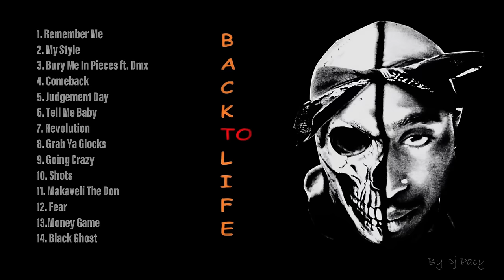2Pac - Back To Life (DJ Pacy Mixtape Remix 2022)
✪ DJ PACY REMIX ✪

*2Pac - Back To Life (New Mixtape Remix 2023)*

Through my progression in this job, I realized that my old Mixtape "Back To Life" was not well synced. I changed bad songs (which I also removed from the channel) and I hope it will have a good reach as in the past.

*DETAILS:*
Mixtape remix name: Back To Life
Artists: 2Pac
Mixtape made by: DJ Pacy

*KABUZ BEATZ:* Dark Hard Gangsta Rap Beat Hip Hop Instrumental 2016

*Let's support them.*

*New 2023 fan mixtape with my remixes from channel. I set list of my songs for mixtape on cover.*

*SHARE LINKS:*
Make sure to sub and share video please!

2Pac - Back To Life (New Mixtape Remix 2023)

*Time / Song / Video Remix Link:*

00:00 - Remember Me ⇒
03:48 - My Style ⇒
08:10 - Bury Me In Pieces ft. Dmx ⇒
12:21 - Comeback ⇒
16:36 - Judgement Day ⇒
21:29 - Tell Be Baby ⇒
25:42 - Revolution ⇒
29:49 - Grab Ya Glocks ⇒
34:55 - Going Crazy ⇒
38:51 - Shots ⇒
43:23 - Fear ⇒
47:45 - Money Game ⇒
51:31 - Black Ghost ⇒

*LYRICS:*
2Pac - Back To Life

2Pac - Back To Life Lyrics

Tupac Amaru Shakur Remixes
Banger action music and videos
2Pac For Life

*NOTICE:*
If you see something of yours that has been posted to this channel either ask for credit in a comment or message one of my contact pages linked below: